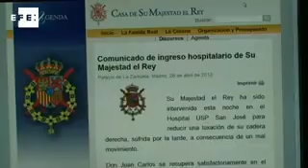El rey vuelve a ser intervenido para reducirle una luxación en su cadera derecha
Madrid, 27 abr (EFE).- El rey ha sido intervenido esta noche en el Hospital USP San José de Madrid para "reducir una luxación" de la cadera derecha, en la que se le implantó la prótesis, provocada por "un mal movimiento".